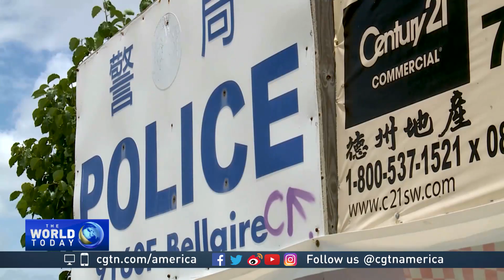Chinese-Americans concerned about new Texas immigration law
A new and controversial U.S. immigration law is set to go into effect in Texas next month. The measure will allow law enforcement to question, detain or arrest individuals over their citizenship status. Asian-Americans are worried about the statute.